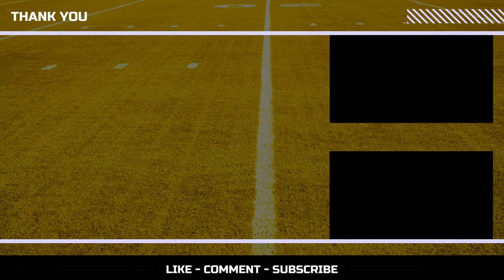NFL 2k23 | 49ers at Seahawks | NFL 2k5 Resurrected | PCSX2 | 2022 Season Week 15 | TNF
Hey guys, today we are in Seattle for Thursday Night Football to see an NFC West match-up between the Seahawks and the 49ers. This was a offensive battle til the end, with the Seahawks falling just short with big games from McCaffrey and DK Metcalf to lead their teams, but the 49ers defense was strong earlier in the game to slow down the Seahawks until the final minutes of this one.

TNF PRIME BROADCAST - Drop Into mods and activate in JSGME !

Alternate Jerseys - Drag and drop into the Mods Folder

Zall File | paste this folder into the zall folder and replace |  Textures - SLUS-20919 - Replacements - Zall

I also wanted to give a  huge thanks to the team who updated this game and all of their hard work so far.

Check out their pages !